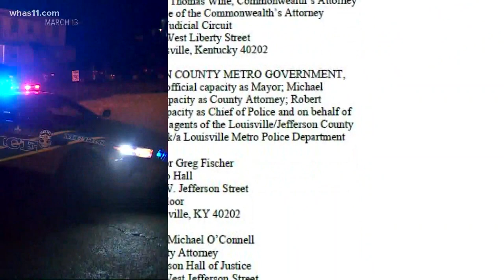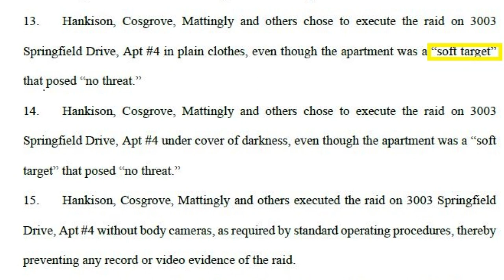Kenneth Walker files 74-page lawsuit against city officials, LMPD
Who fired the shot that hit LMPD Sergeant John Mattingly on the night Breonna Taylor was killed? It's a question laid out in a 74-page lawsuit.